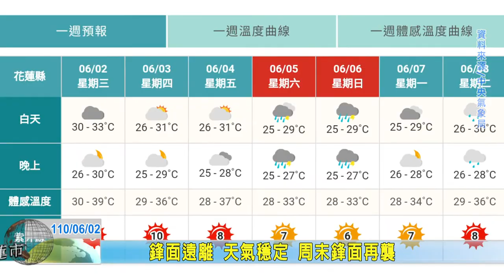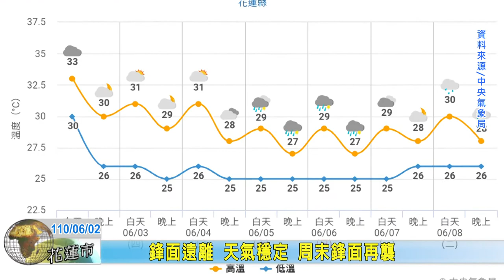20210602 12 鋒面遠離 天氣穩定 周末鋒面再襲